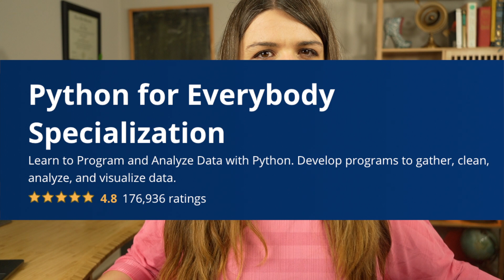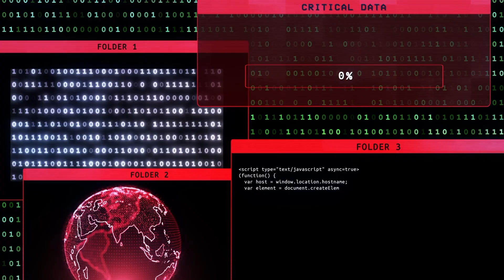The Best Programming Languages for Cybersecurity in 2022